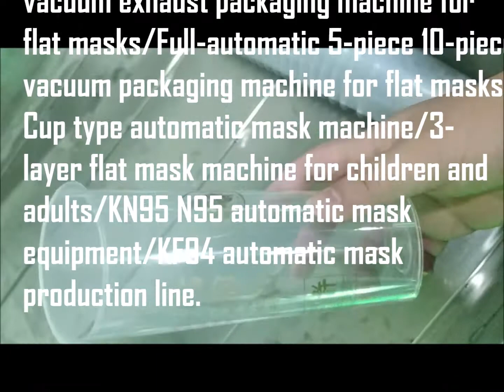102-1 ماكينة طباعة سلك سكرين أحادية اللون أوتوماتيكية بالكامل,النوع العام,الصانع الصيني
Wechat: Lisa05160803
Major Products:
Fully Automatic Screen Printing Machine/Hot Stamping Equipment
Fully Automatic Heat Transfer Machine/Pad Printing Machine
Fully Automatic Assembly Line/Fully Automatic Leak Detection Mechanism
Automatic visual inspection system/Printing and packaging line
Fully Automatic Plane mask machine/Fully Automatic N95 mask machine
Full-automatic high-speed single-piece vacuum exhaust packaging machine for flat masks/Full-automatic 5-piece 10-piece vacuum packaging machine for flat masks
Cup type automatic mask machine/3-layer flat mask machine for children and adults/KN95 N95 automatic mask equipment/KF94 automatic mask production line.
SXAE-102-1 آلة طباعة الشاشة الخطية أحادية اللون الأوتوماتيكية بالكامل ، النوع العام ، الشركة المصنعة الصينية
التطبيق: زجاجات مستديرة ، زجاجات بلاستيكية ، مستحضرات تجميل ، عبوات كريمية
المقياس التقني:
طول الطباعة: 150-450 مم
ارتفاع الطباعة: 50-250 مم
يطبع سرعة: 4200 قطعة / ساعة
متطلبات الطاقة: AC380V 3Phase 50Hz
القدرة الإجمالية المقدرة: 7.5KW (آلة واحدة)
متطلبات ضغط الهواء: 5 ~ 7 بار
حجم الماكينة: 1900 * 1100 * 1800 مم (آلة واحدة)
وزن الآلة: 1200 كغ
المكونات الرئيسية:
المحرك الرئيسي للآلة: SITI (إيطاليا)
وحدة تحكم قابلة للبرمجة: OMRON (اليابان)
مفتاح كهروضوئي: OMRON (اليابان)
شاشة تعمل باللمس: OMRON (اليابان)
زر التبديل: NHD (تايوان)
المقاولين: شنايدر (ألمانيا)
التتابع: أومرون (اليابان)
العاكس: باناسونيك (اليابان)
المكونات الهوائية: SMC (اليابان) Airtac
خصائص الآلة:
1. نظام تغذية متغير السرعة بلا حدود لمنع التآكل.
2. جهاز معالجة اللهب الأوتوماتيكي لضمان تأثير طباعة المنتج.
3. نظام طباعة آلية الفتح والإغلاق ثنائي الاتجاه تم وضعه مسبقًا ، ومراقبة وظيفة عدم طباعة المكونات ، مما يضمن طباعة مستمرة عالية السرعة.
4. نظام معالجة مصباح UV الأمريكي ذو الكفاءة العالية ، يمكن تعديل الطاقة في ثلاث تروس ، عالية ، متوسطة ومنخفضة.
5. اعتماد مكونات كهربائية ذات علامة تجارية مشهورة عالميًا لضمان استقرار ومتانة طويلة الأمد للآلة.
6. مبرمج PLC مستقل ، نظام تحكم بسيط في التشغيل.
7. الحزام الناقل لفحص الجودة النهائية.
مؤسسة عالية التقنية ، غطاء نبيذ قابل للتخصيص ، خط إنتاج جرة كريم التجميل ، خط إنتاج التعبئة والتغليف ، للقيام بجميع أنواع حلول طباعة الشاشة غير القياسية. منتج حاصل على براءة اختراع ، آلة محرك مؤازرة كاملة.
عملية بسيطة وفعالة من حيث التكلفة ودائمة.
تقليل العمالة وخفض التكاليف.
حل في الوقت المناسب للعملاء ، خدمة ما بعد البيع من الدرجة الأولى.